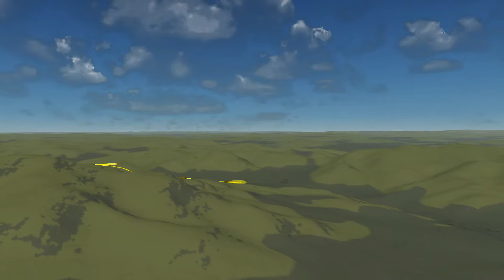Wokół Busova Beskid Niski 2017